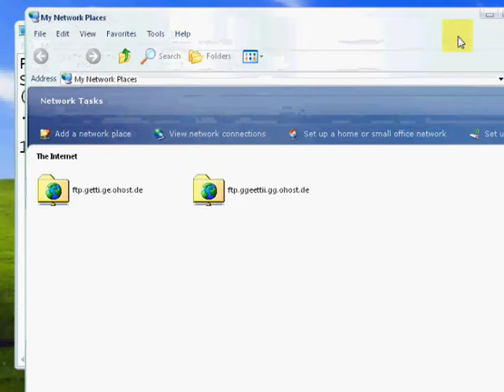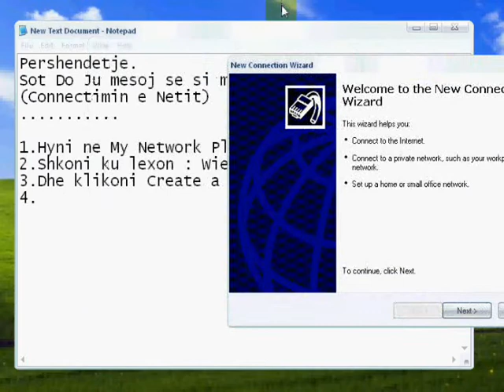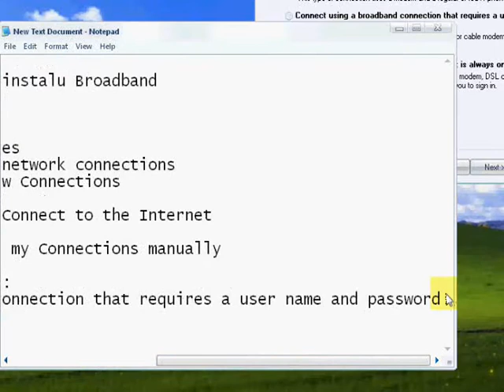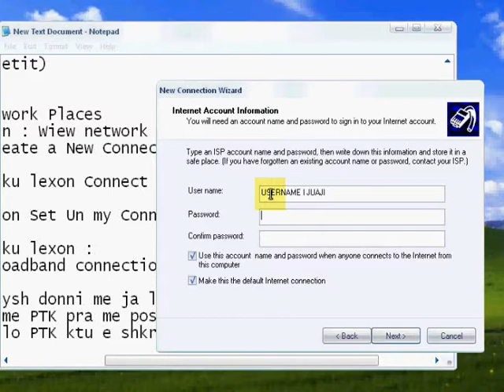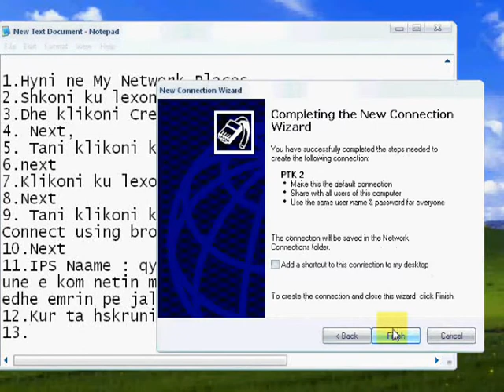Krijo nje Dial-Up te netit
Krijo nje Broadband te netit

pra krijo connectimin e netit

me rrespekt : sTranGe'H4ck3r